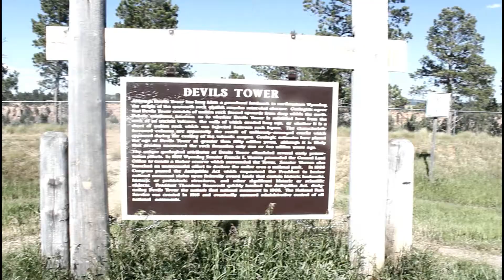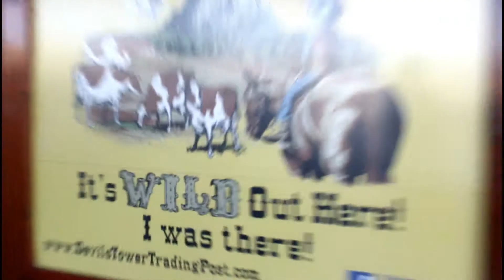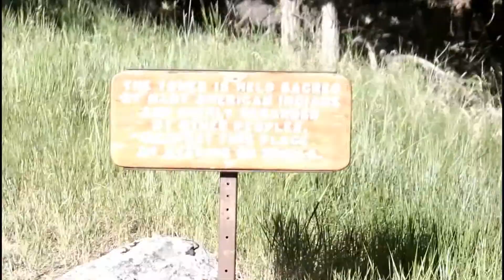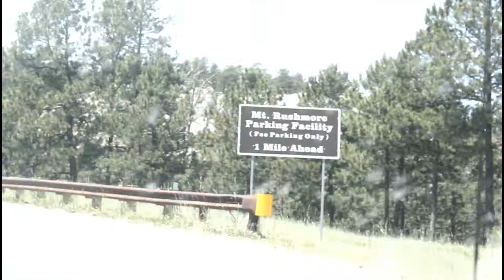TRIPPIN W/ TONI: DEVILS TOWER & MT RUSHMORE INVESTIGATING | VLOG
Talking to my camera is still a lil awkward for me but here's my Alien hunt down vlog!!!
 Mission: Devils tower - Tree stump??? Tree of life!?? Who cut it down? What the fuck!?
 Mission: Mt Rushmore - imagine what all that energy people give it? Where does it go? WHY!??? these are some questions I STILL Have
ᴛʜᴀɴᴋ ʏᴏᴜ ғᴏʀ ᴡᴀᴛᴄʜɪɴɢ ʜᴏᴍɪᴇ!!

main: plu.toni.an
drag: triss_megistus

🐸 Neopets: xxplutonianxx 🦄

⭐FAQ⭐

Name: pluTONIan

Birthday: October 12, 1995

Hometown: Denver, CO

Scene girl since 2009

Im a Drag Artist in Denver, CO! My stage name is Triss Megistus

I've been performing in drag since September 2022

Video Editing: FilmoraGo & Capcut